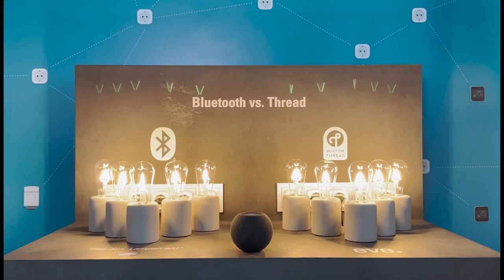Thread vs. BLE (featuring Eve Energy)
Watch as we put to the test BLE vs. Thread using several Eve Energy to showcase Thread's rapid response time.